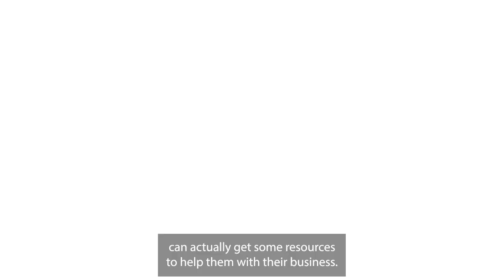GRANT PROGRAM: ENDS SEPTEMBER 15TH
IMPORTANT:

The application deadline for Orange County’s Small Business BOOST program for small businesses, home-based businesses, and gig workers is Friday, September 15, 2023, at 11:59 p.m.

Grant applications that have already been submitted will continue to be reviewed through September 30, 2023.

New applications must be completed and submitted by the deadline in order to be reviewed.